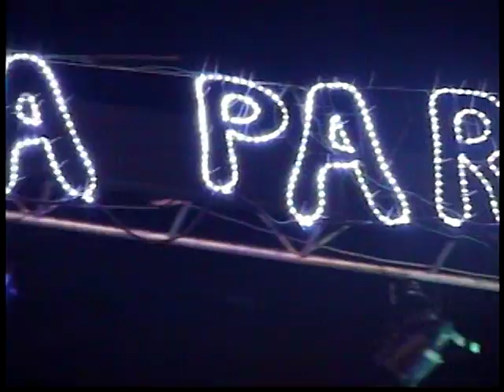Agua Bella Concierto Fiesta Patronal Mollebamba La Libertad Parte 7/9